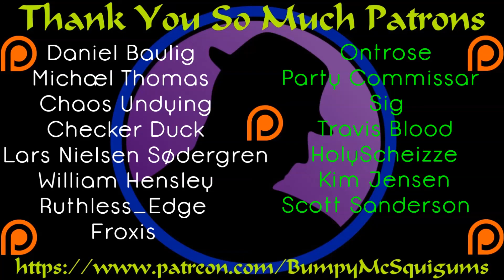Let's Play Don't Starve Together - Part 3 - The Music Is Alive With The Sound Of Hills!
The Colonel really knows his musicals as the title should elude to.  Ugh.  A bug net, a bug net, my kingdom for a bug net!

Let's Play Don't Starve Together with Colonel RPG, Splootch, & Mutanat! We gathered up and decided it was time to return to one of the classics! This time, we decided to go with full diversity, everyone with their own unique character, but as usual, someone failed. So, now it's Wilson, Maxwell and double Robots! We will survive? Maybe. either way, we hope you enjoy the ride!